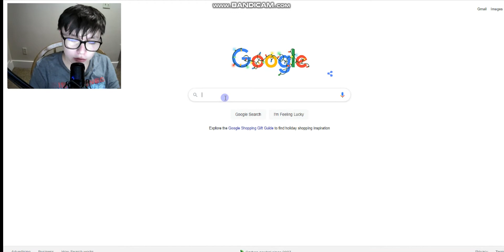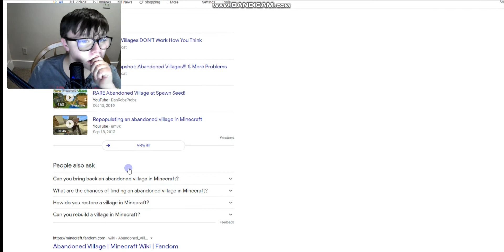something bad happend in are survival seires...